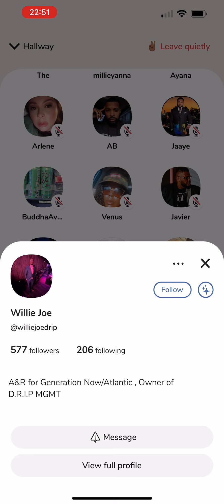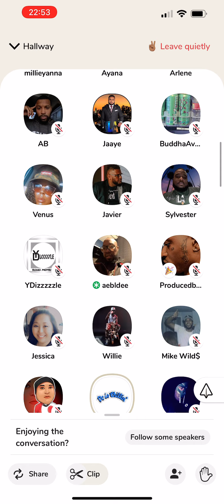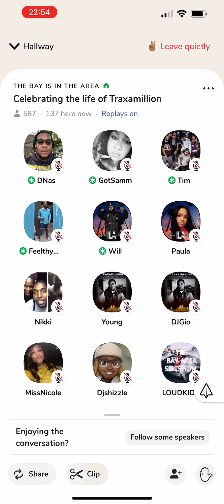R.I.P Traxamillion Bay Area Record Producer 🙏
R.I.P Traxamillion Bay Area Record Producer. I can post a lot of stuff but just wanted to show my respect and for this producer from Bay Area. There was music that was being played and life of Traxamillion was being celebrated. I chose to edit out the music part as I didn’t want to share music.
ALL OF THE RIGHTS OF THIS VIDEO BELONG TO THE BAY AREA ROOM ON CLUBHOUSE